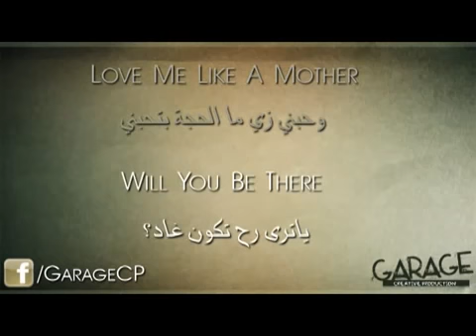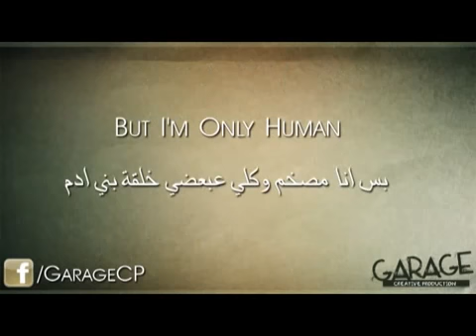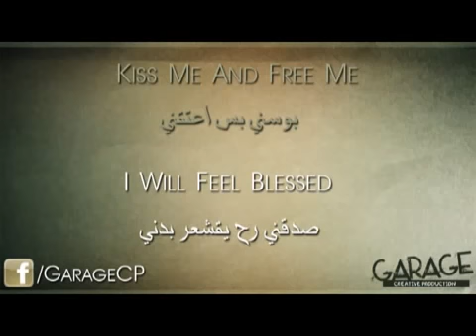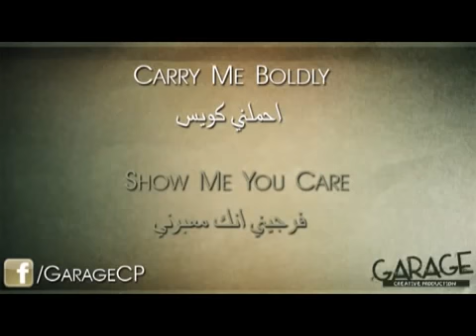WILL YOU BE THERE Arabic Lyrics ترجمة عربية